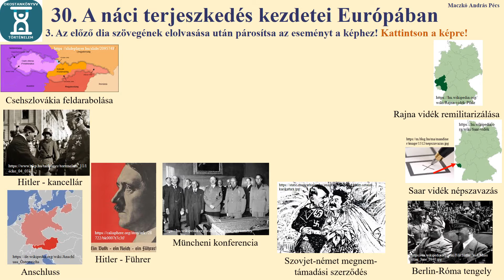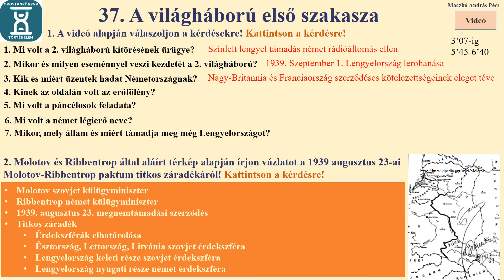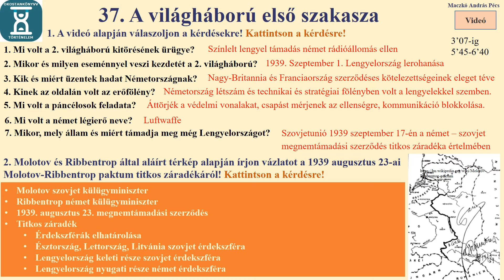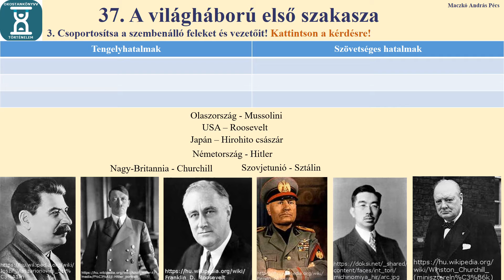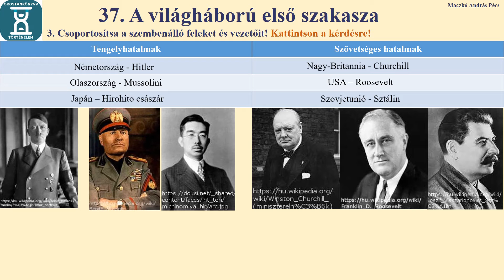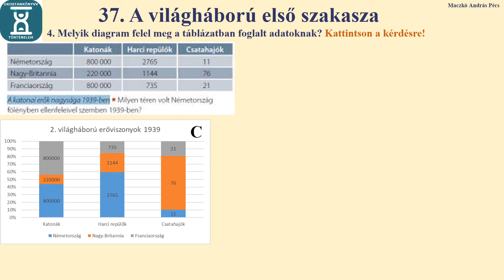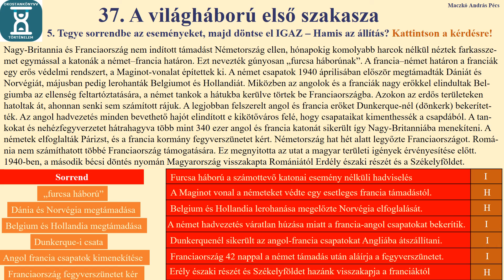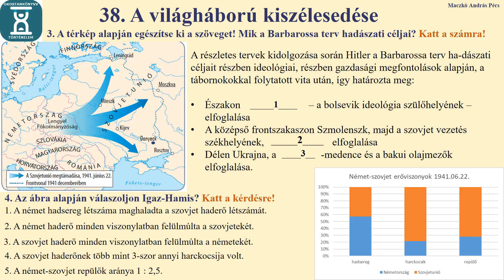A második világháború első szakasza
OFI Történelem 7. osztály 37. lecke digitális feldolgozása